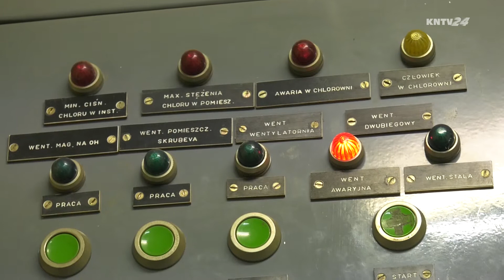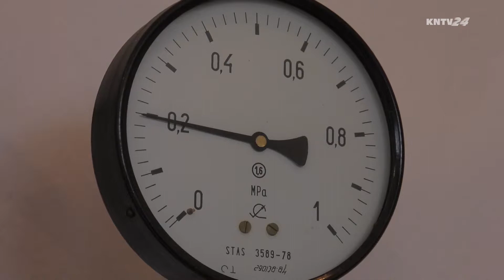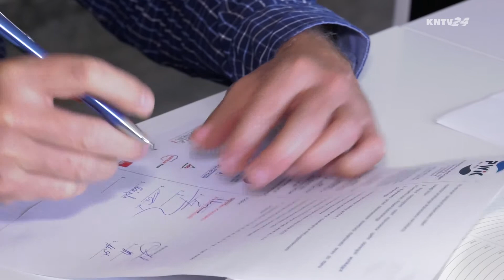PRZEKAZANIE PLACU POD MODERNIZACJĘ STACJI UZDATNIANIA KONIN - KURÓW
6 czerwca między  PWiK w Koninie a firmą
 PTB NICKEL TECHNOLOGIA POZNAŃ  podpisano  protokół przekazania placu budowy pod modernizację obiektów Stacji uzdatniania wody Konin-Kurów.